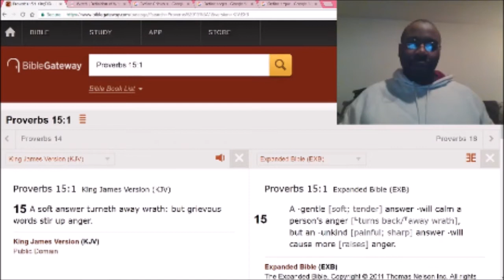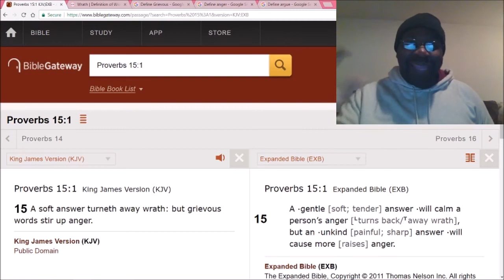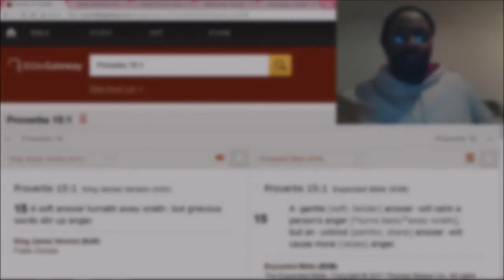Learn to be a peacemaker